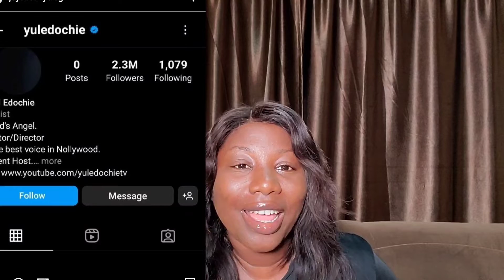The End of Yul and Judy or this just another Drama from yul edochie @gainst may edochie?